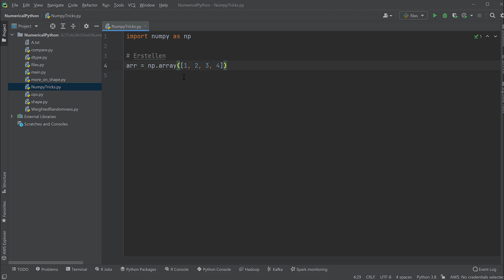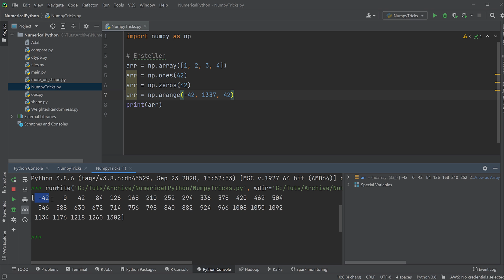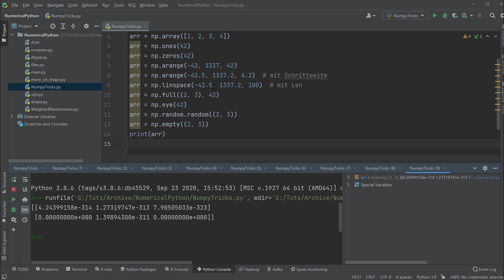Numpy Tutorial #14 - Mehr Möglichkeiten Arrays zu erstellen (Python für Data Science)